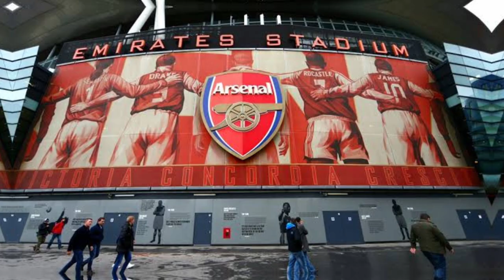MYKHAYLO MUDRYK IN PLACE OF GABRIEL JESUS! ARSENAL TRANSFER NEWS!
Hello and welcome to our Arsenal News channel!
A channel for you GUNNERS fans to stay on top of everything that happens at ARSENAL. Here you can find all the latest news from arsenal.
Our channel ARSENAL NEWS is prohibited FAKE NEWS, so bringing all the security of the latest news of arsenal as: transfer of arsenal, arsenal's news live, results, injuries of our athletes and much more, be sure to subscribe and activate the small bell to not miss any news from our channel ARSENAL NEWS.